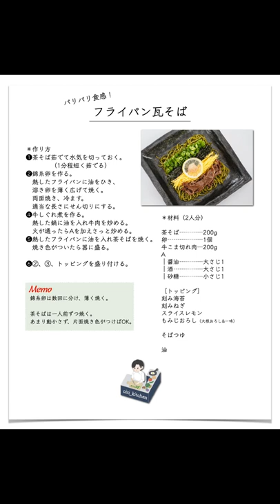【フライパン瓦そば】山口名物！絶品瓦そば！逃げ恥を見て作りたくなりました。美味しい！！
瓦そばの簡単茶そばレシピ！
フライパンでパリパリに焼く。
ぜひ作ってみてね！

▼おすすめ調味料(体に良いものを）
・塩（海の精あらしお）
・砂糖（オーガニック純糖）
・濃口醤油（大徳醤油　丸大豆醤油）
・薄口醤油（寺岡屋　有機醤油淡口）
・料理酒（福来純　純米料理酒）
・味醂（角谷文治郎商店　有機三州味醂）

▼ご相談やお仕事依頼✉️

砥石（好きな砥石シリーズ:NANIWAスーパー砥石）